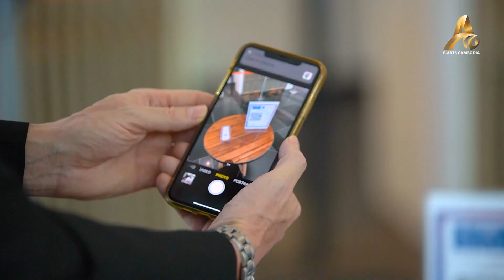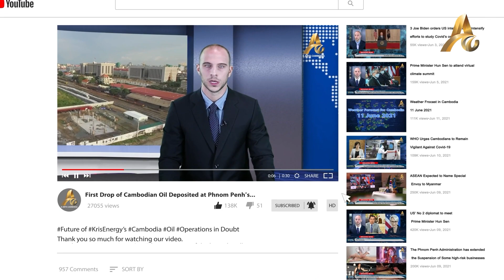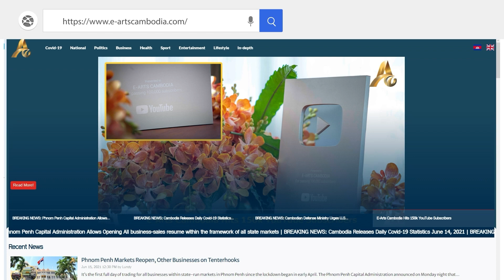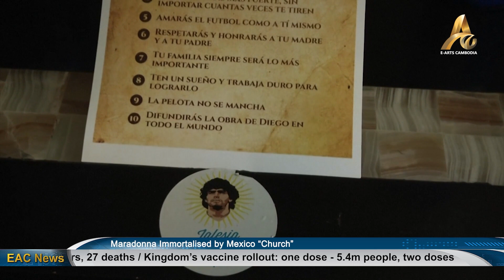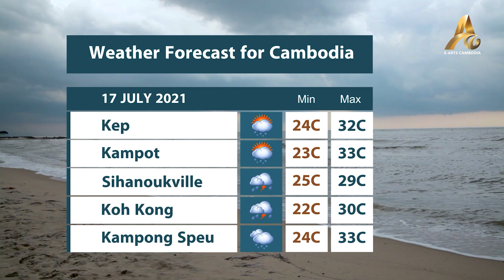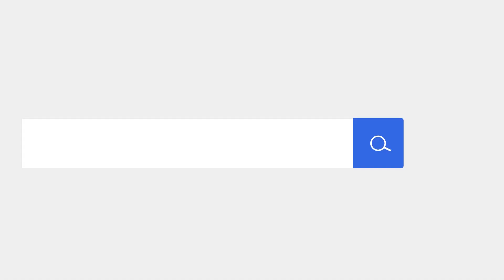The Daily Roundup 16 July 2021